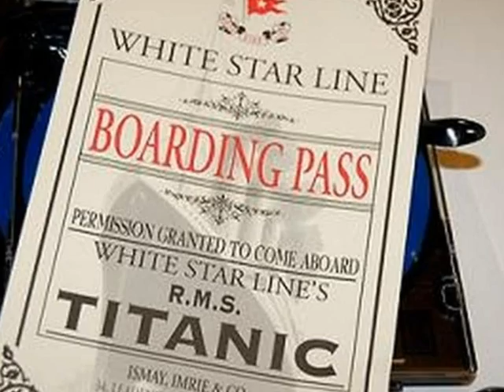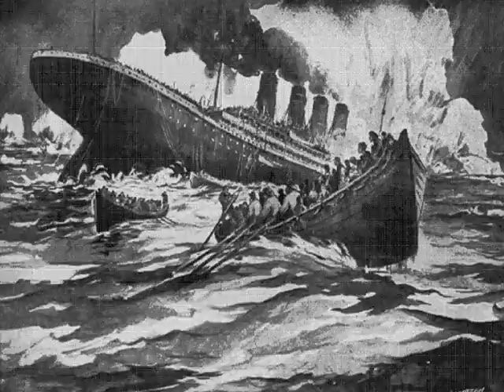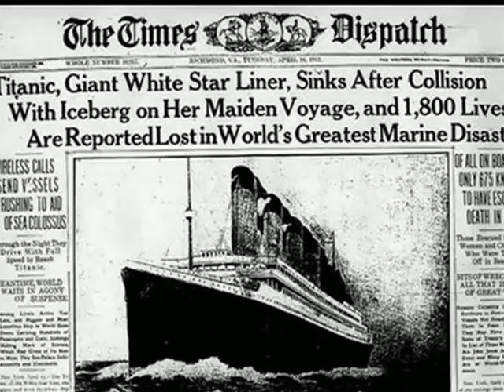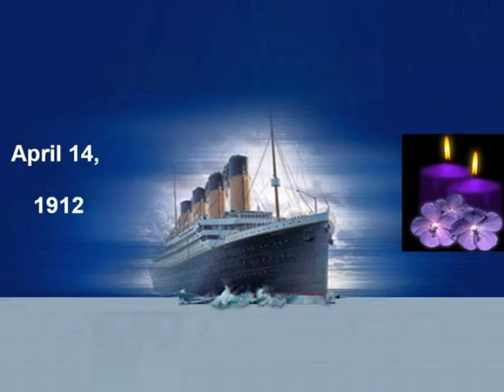Maltese Singers 73 - Renato: My Heart Will Go On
This song is from the film Titanic which was co-produced and co-edited in 1997 by James Cameron.  Main stars in this movie were Leonardo DiCaprio and Kate Winslet.  It is sung by Malta's popular singer, Renato

1517 people have died and 705 survived in that horrendous night of April 14, 1912 when RMS Titanic hit an iceberg and sank.

In 1996, treasure hunter Brock Lovett (Bill Paxton) and his team searched for, found and explored the wreck of the RMS Titanic.

Song used with Renato's permission.

Please visit our other Youtube Channel jasalf5959 and share links with your friends.